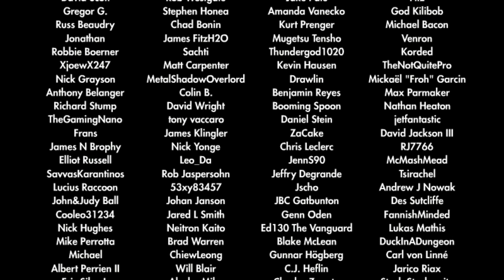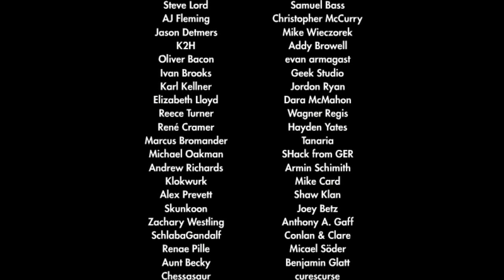Super Chibi Knight Gameplay (Part 7/END?) - Final Boss Battle! (Beast Master Ending)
The Kingdom of Oukoku is threatened by the spicy influence of General Tso. Citizens have placed their hope in a small knight who fits the requirements of ancient legends. Which path will the Chibi Knight choose...

Comment Section Rules: I have ZERO tolerance for bullying.

If I catch you bullying me or other people in the comments section, I WILL delete your comment. If I catch you doing it more than once, you WILL be banned.

Credits: